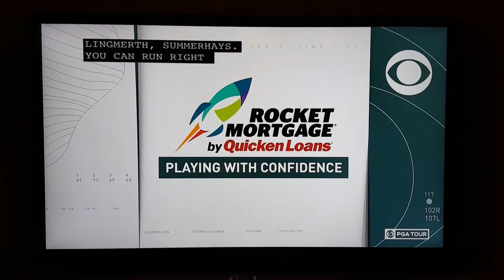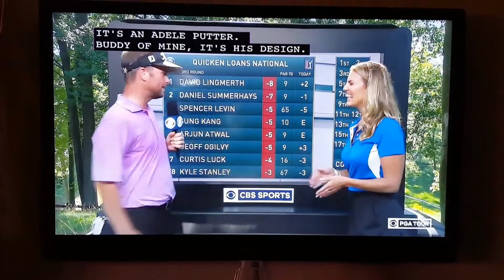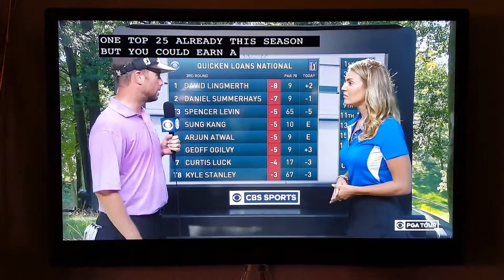Spencer Levin - Quicken Loans National tournament.